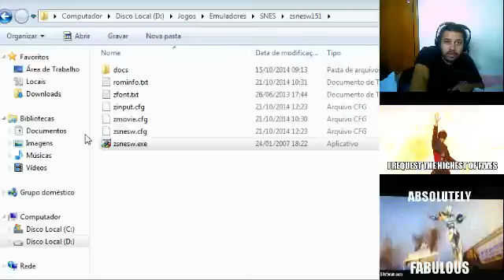Final Fantasy 5 - Parte 5